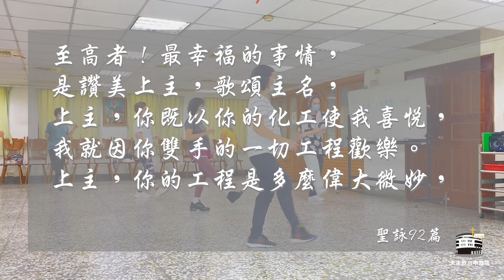結實纍纍的第三人生5 |健康老化| 謝郁瑋姊妹VS王婉如主任 | 2024.9.3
時光在走，人生的歲月也慢慢流逝，
不要被年齡限制住，
讓我們來預約一個優雅從容的第三人生。

教宗曾說，為了領會受時間限制的生命意義，
老年的節奏是一種必不可少的資源，
有助於瞭解與天主相遇的生命歸宿，
這個計劃隱藏在人類的受造中。
此外，生命的長壽也提供增進各時代的生命相互結盟的機會，
明白應接納從誕生到死亡，
這整個階段的生命意義，以及與衆人的友情。

希望透過這一系列的節目分享
我們呼求天主幫助我們找到相稱的樂曲，
使不同年齡的人相互和諧，
共同奏出交談的美好交響樂。

為媒體福傳奉獻：
劃撥帳號：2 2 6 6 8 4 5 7